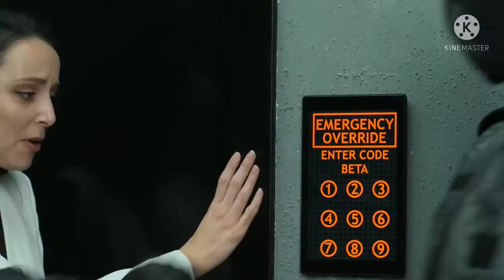scp-035 mask possesion Short movie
Possesed by the mask